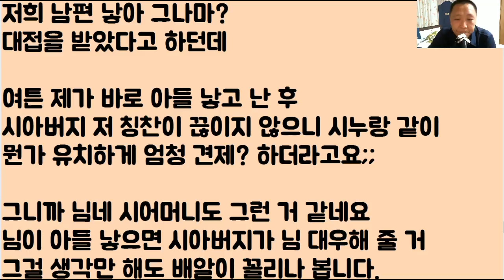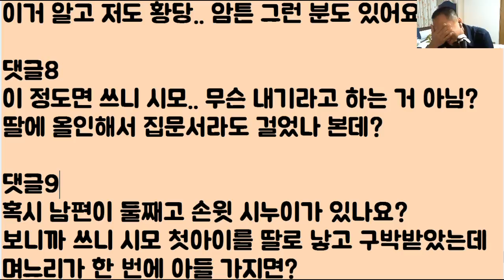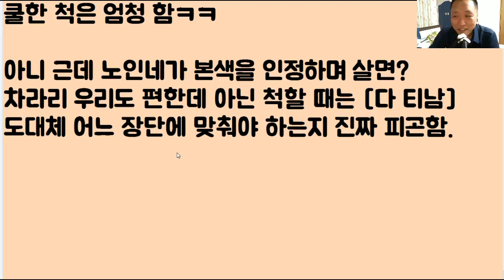[미친 소름 ㄷㄷ] 병원에서 태아 성별 나왔는데 분명 아들이라고 하는데도 시모가 이걸 절대 안 믿어요;;; '딸이다 딸!! 결국 나와 봐야 아는 거다!' 이러는데 왜 이러는 거죠?